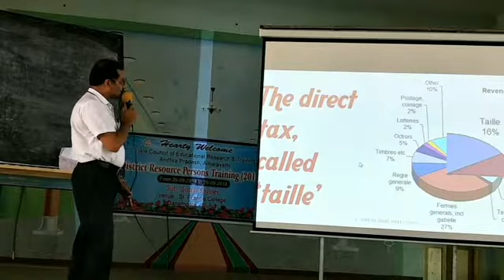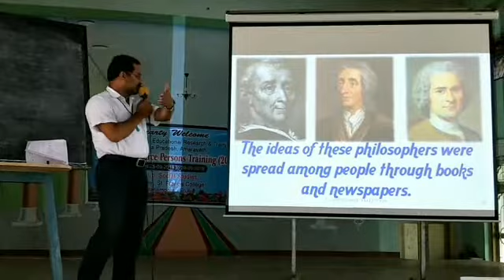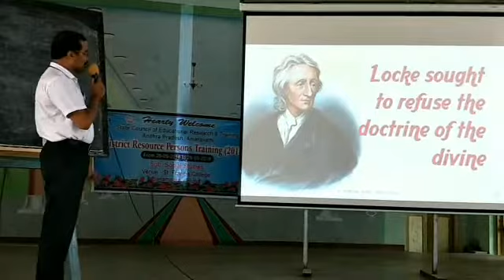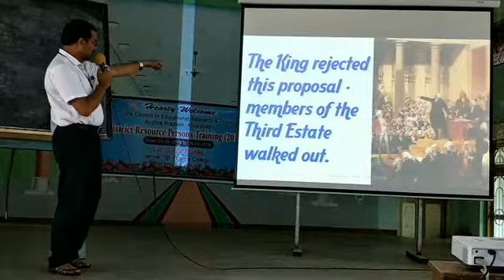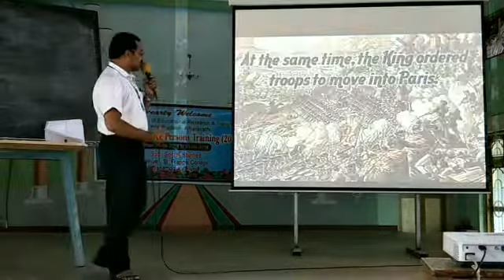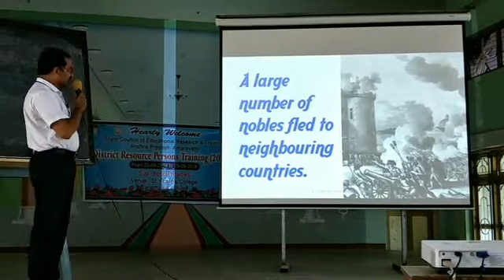DSC CLASSES DSC LESSONS French revolution